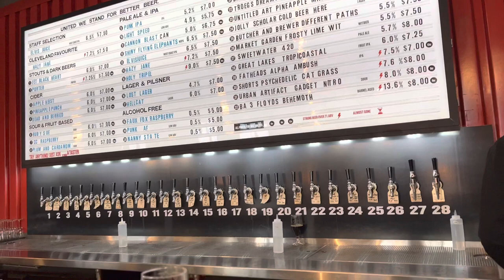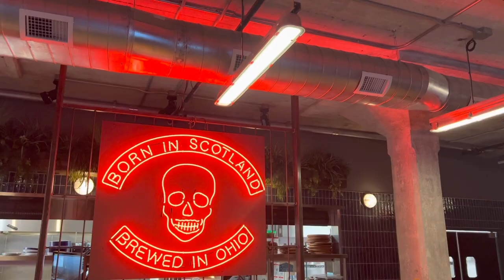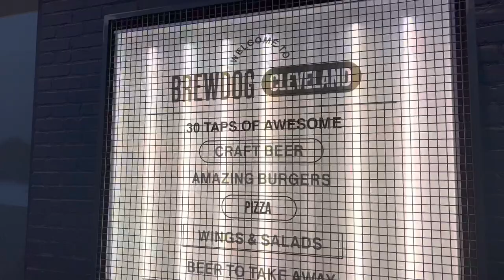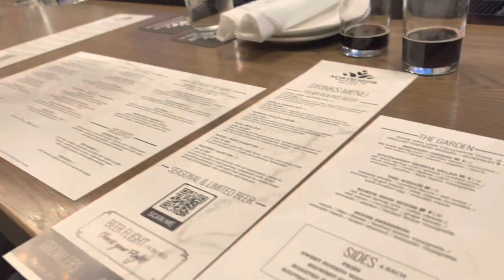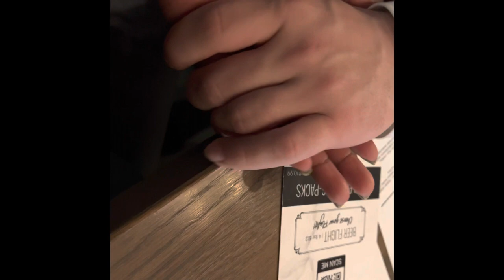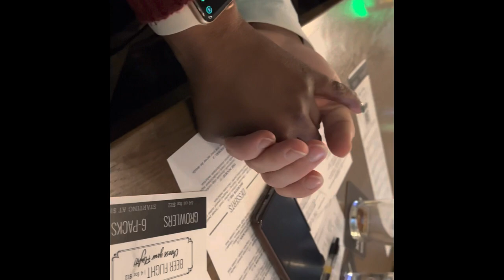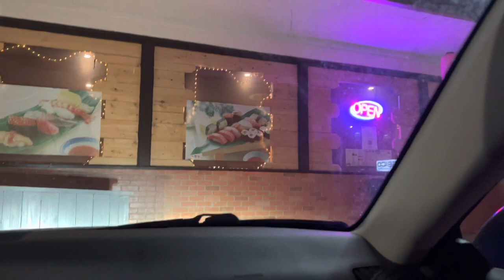New Brewery in Cleveland, Ohio brewery beer cleveland ohio allstarweekend || All Things Ohio